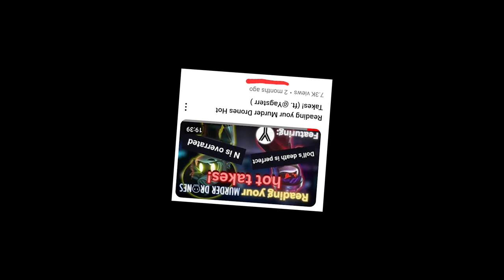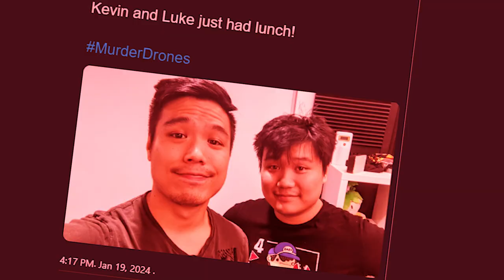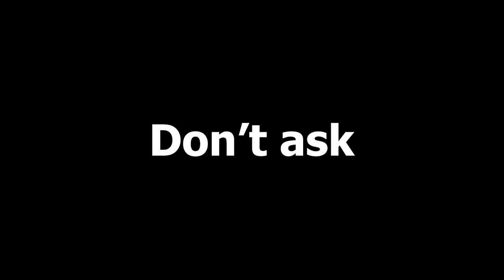Types of Murder Drones Youtubers before a new episode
There are surprisingly many types of content creators before a new Murder Drones episode gets released lmao
This video is a joke, don't take it seriously.
Sorry for not uploading for 2 months and a half lmao